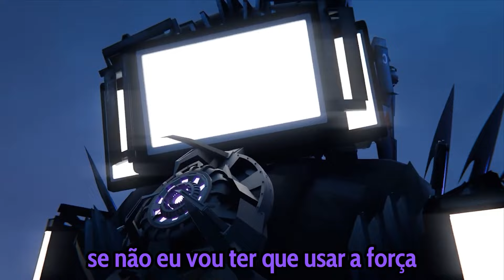skibidi toilet multiverse 020 - 030 (ESPECIAL)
Musica Clock Man  @filhotalpaimusicas

Partes:
0:00 - skibidi toilet multiverse 020
6:42 - skibidi toilet multiverse 021
10:29 - skibidi toilet multiverse 022
15:59 - skibidi toilet multiverse 023
20:09 - skibidi toilet multiverse 025
25:45 - ESPECIAL 1
29:42 - skibidi toilet multiverse 028
34:59 - skibidi toilet multiverse 029
39:09 - ESPECIAL 2
47:42 - skibidi toilet multiverse 030